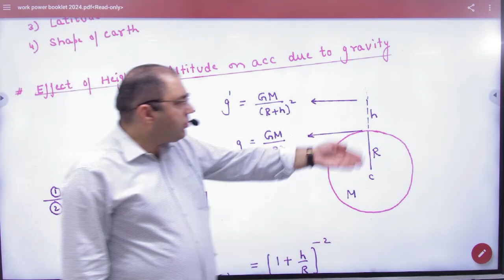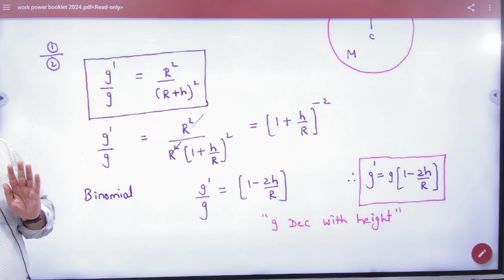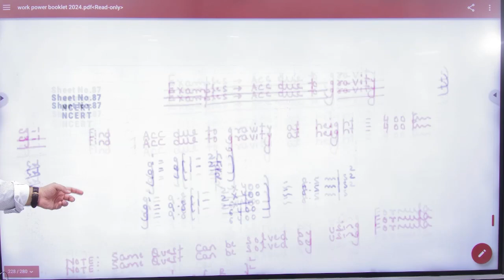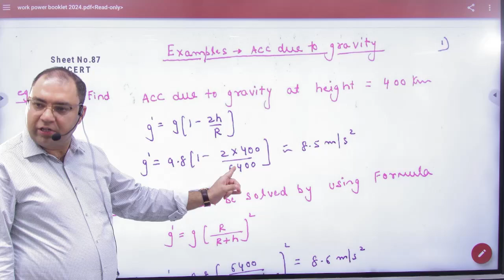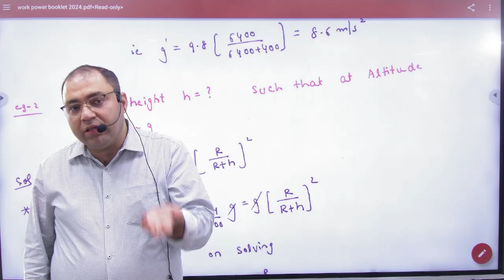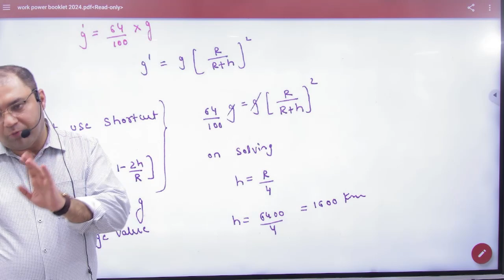3 Effect Acceleration due to gravity due to altitude